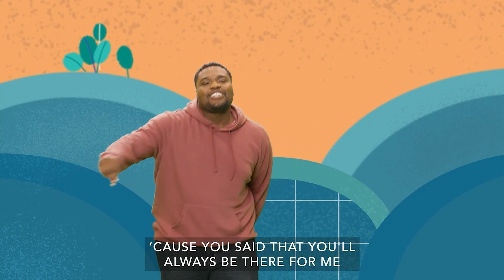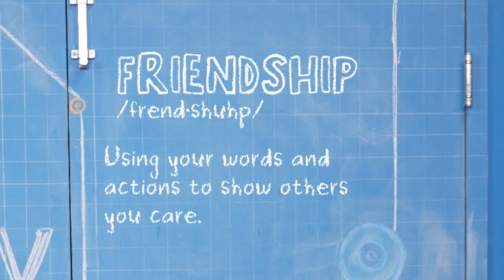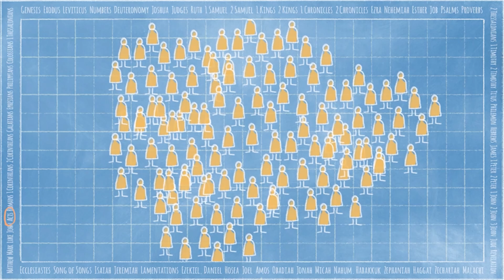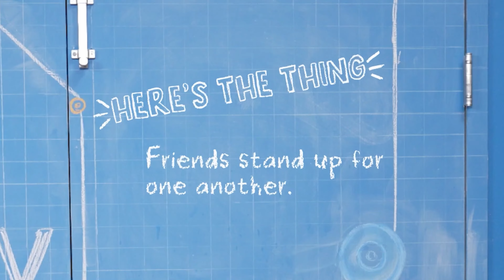9.17.2023 K-5th Grade GoKids Service